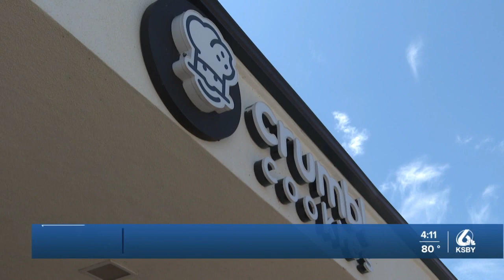Crumbl Cookies sets opening date for San Luis Obispo location